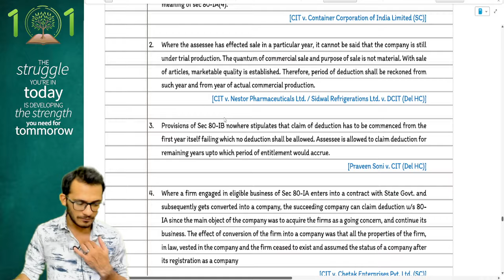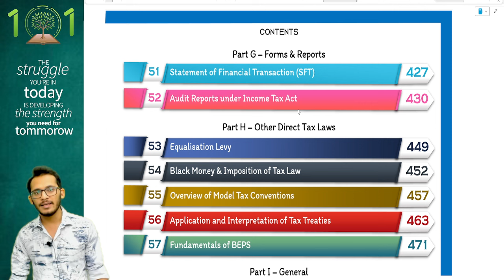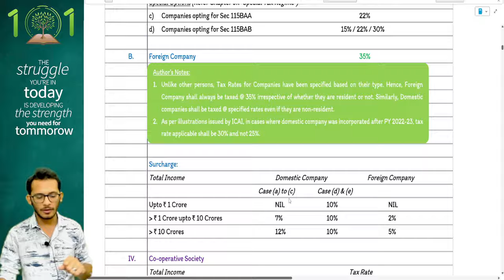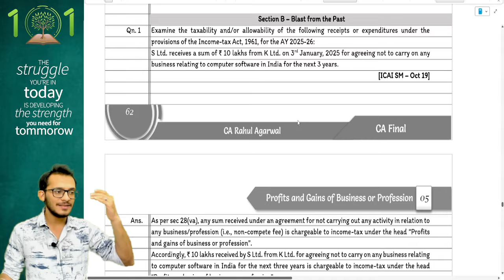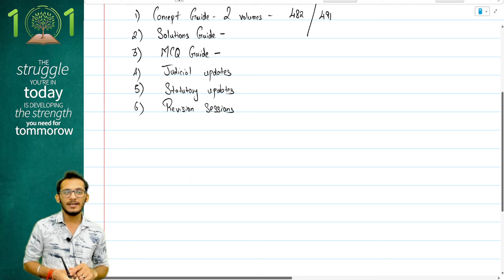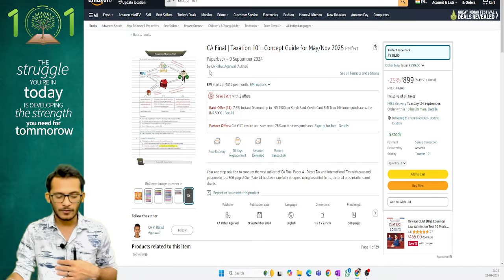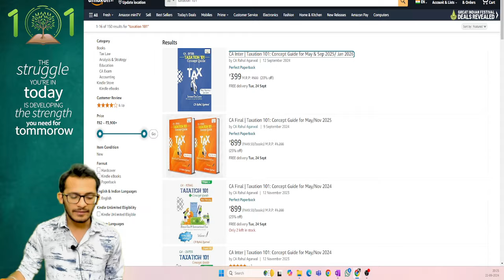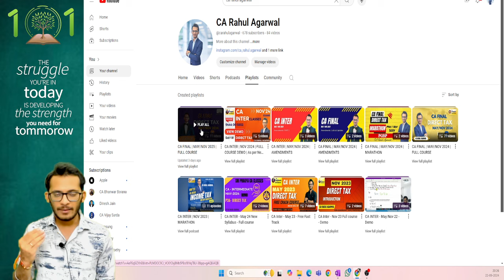CA FINAL DT | MAY/NOV 2025 | NEW BATCH UPDATE & BOOK LAUNCH